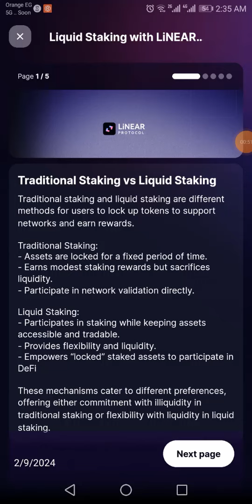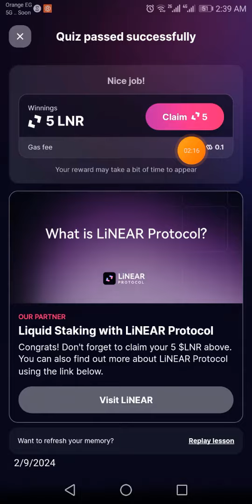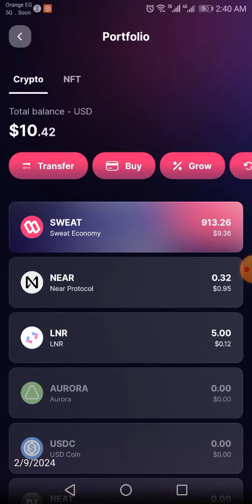اربح 5 LNR من خلال تعلم واربح على محفظه سويت والت Liquid Staking with LiNEAR Protocol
ـــــــــــــــــــــــــــــــــــــــــــــــــــــــــــــــــ
اربح عملة سويت مجانا من خلال الاجابه على الاسئله   من داخل محفظه سويت والت Sweet Wallet  مع العلم ان سعر سويت كوين الان فى الارتفاع بسبب كميات الحرق بداخل عملة سويت فمن المفضل المحافظه على عملات سويت لديك بمحفظة سويت والت وتخزينها ومن خلال برنامج تعلم واربح Learn and Earn يمكنك ربح عملات سويت اضافيه واليوم سوف نستعرض اسئله برنامج تعلم واربح والذى يتكلم عن Liquid Staking with LiNEAR Protocol

ـــــــــــــــــــــــــــــــــــــــــــــــــــــــــــــــــــــــــــ
روابط هامه :
رابط قناه تليجرام :

تعدين مجانى